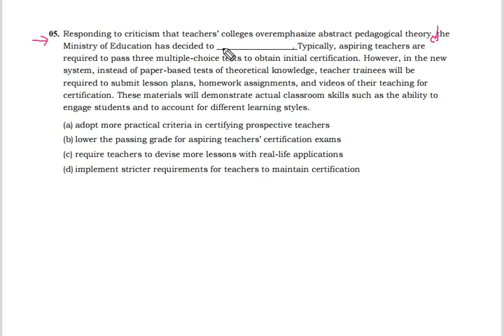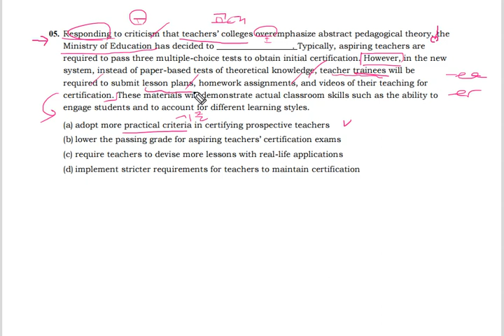텝스 04 독해 05 해설 곽영어